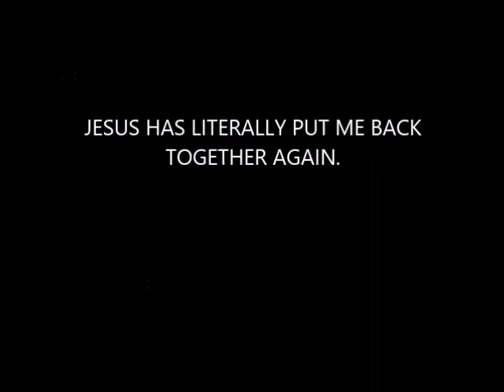Jesus has put me back together stans of stans gym upminster essex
Jesus has put me back together.  Stans of Stans Gym Upminster Essex. Been back squatting just 3 weeks. No knee or hip pain. Glory to God. The whole world needs to put their faith in Christ as Lord and saviour. If this happened their would be peace worldwide. Also Jesus heals and we all need that at some time. Don't we ?